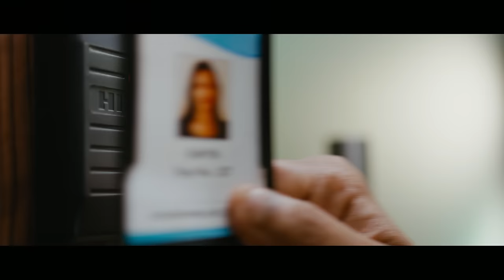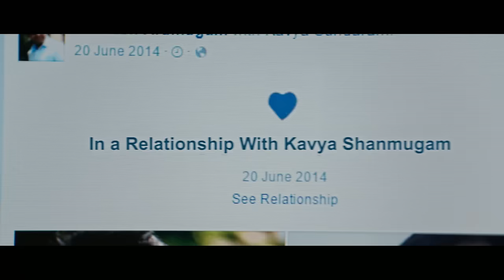Oru Naal Koothu Songs | Yaeli Yaeli Video Song | Dinesh | Nivetha Pethuraj | Justin Prabhakaran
Oru Naal Koothu is an Tamil drama film directed by Nelson Venkatesan and produced by J.Selva Kumar. Starring Dinesh, Mia George and Nivetha Pethuraj in the leading roles. Music Score composed by Justin Prabhakaran.

Oru Naal Koothu 2015 Tamil Movie Crew:
Starcast  : Dinesh, Mia George & Nivetha Pethuraj
Director : Nelson Venkatesan
Singer : Sathya Prakash, Shweta Mohan
Lyrics : Sankar Dass
DOP : Gokul Benoy
Editor : VJ Sabu Joseph
Executive producer : Raja Senthil
Co - Producer : Vittal Kumar
Producer : J.Selva Kumar
Banner : Kenanya Films
Audio Label : Think Music

Click to set your caller tune:

Operator Codes:

1.Yaeli Yaeli